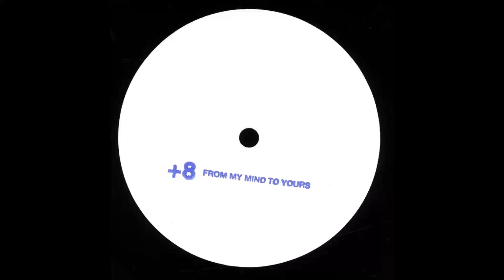Plastikman - Gymnastiks [PLUS825-02]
Label: Plus 8 Records ‎– PLUS825-02
Format: Vinyl, 12", 45 RPM, White Label, Stamped
Country: Germany
Released: 03 Nov 2015
Genre: Electronic
Style: Techno

Tracklist
A  Purrkusiv
B  Gymnastiks